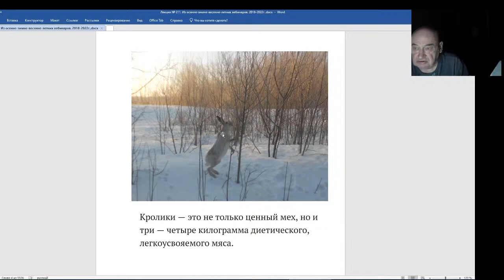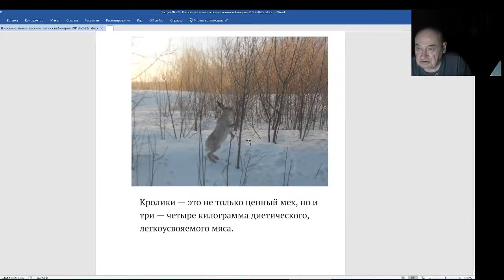Железов Валерий. Вебинар 211. Зайцы объедают саженцы и деревья.